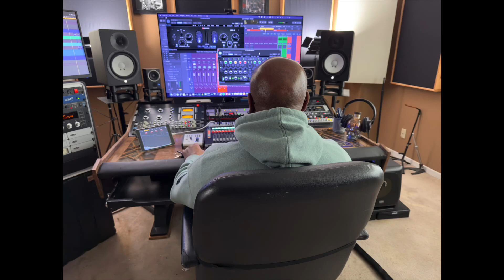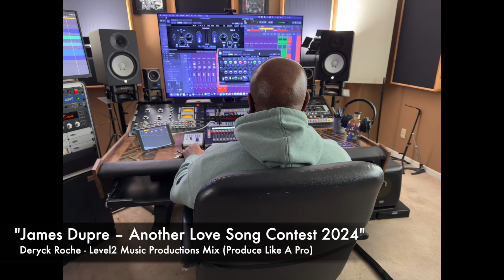‘James Dupre – Another Love Song Mix Contest 2024’ - Deryck Roche - Level2music Productions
‘James Dupre – Another Love Song Contest 2024’
  Produce Like A Pro - Rate My Mix Contest with Joe Carrell